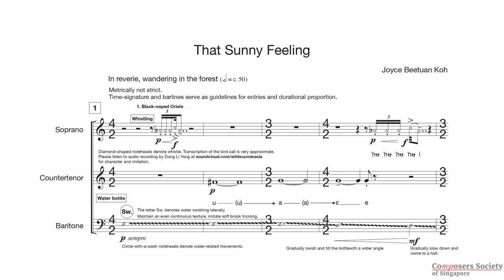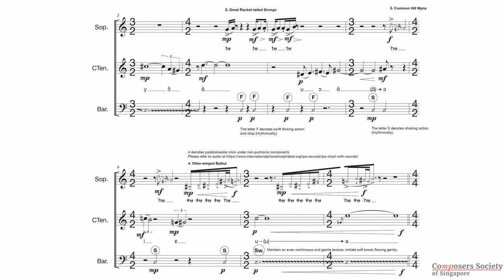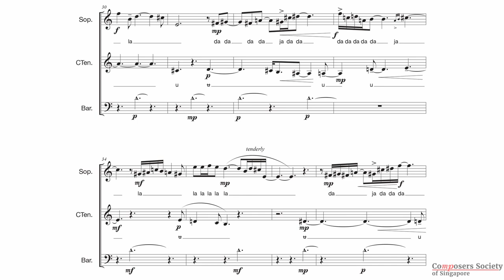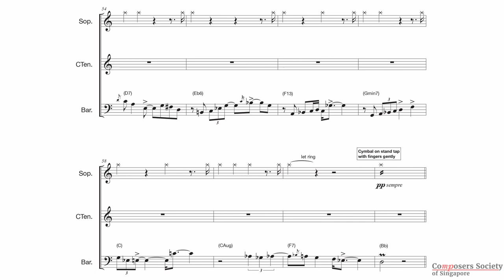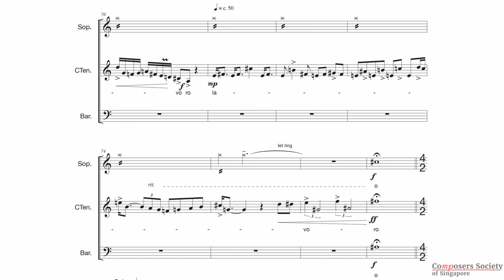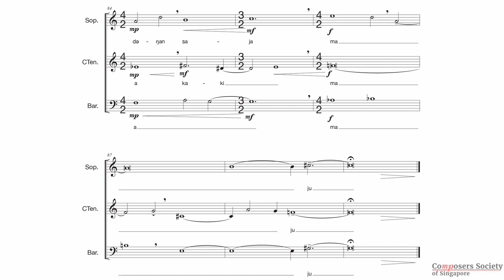That Sunny Feeling, by Joyce Koh | CSS Score Follower Videos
That Sunny Feeling
Composed by Joyce Koh

Performed by:
Akiko Otao, soprano and suspended cymbal
Glenn Wong, counter tenor
Julian Wong, baritone and triangle

That Sunny Feeling was performed at Pictures @ a Southeast Asian Exhibition, at the National Gallery Singapore, on the 9th and 10th of April 2022

Programme Note:
That Sunny Feeling is a musical response to the 1950 oil painting 'Burong Hitam, Matahari Manusia' by Indonesian
painter, Affandi. The central figure is a slim, older man in loose clothing with bags and a string instrument on his
 shoulder, evoking a wanderer who leads the simple way of life. In the background is a blazing sun looking like an eye,
 casting a golden glow around the figure, emanating an aura of joie de vivre. With closed eyes and a wide grin exposing
missing teeth, he looks carefree and lighthearted.
A later painting of 1984 contains an inscription in Bahasa Indonesia revealing Affandi’s philosophy: ‘Matahari hidup
 saya, dengan tangan saya bekerga, dengan kaki saya maju.’ (The sun is my life, with my hands I work, with my feet I
move forward). I have used the vowels and words derived from the inscription. The title of my trio echoes these
 motives of the sun, work, and life.
Written for soprano, countertenor, and baritone, I have organised the trio into eight musical vignettes, ranging from 20
seconds to 1 minute. Given the solo character of the painting, I thought it was apt that I composed solo songs for the
 singers.
The trio opens with the countertenor in a reverie in a forest. Next, we listen in on conversations as though in a coffee
shop. Then, as the soprano reminisces about love, the baritone snaps along the sunny side of life with a tinge of
nonchalance. Finally, the countertenor returns, furiously working hard on a melismatic melody. Interspersed between
 these solo pieces are short choral phrases that remind us to be at peace with ourselves and life.

The Composers Society of Singapore (CSS), formed in 2007, fosters the creation of new music by Singapore composers, and promotes musical works both locally and abroad through concerts, conferences, discussions and other activities.